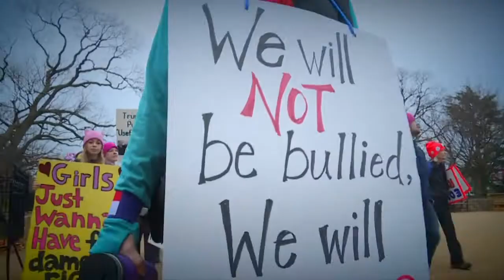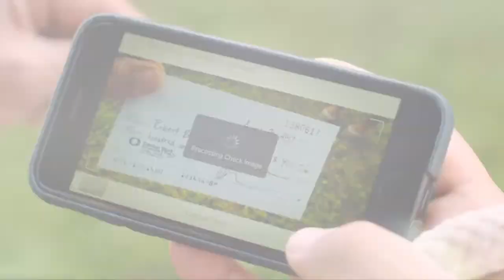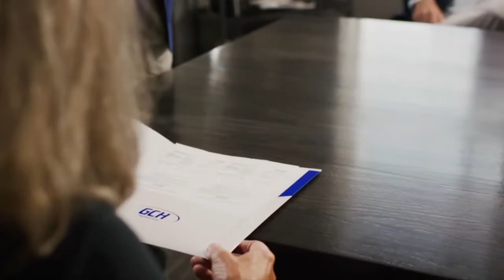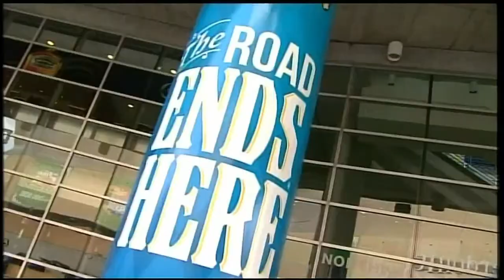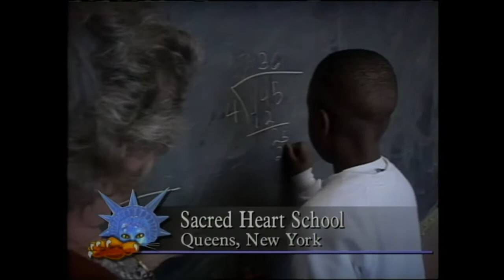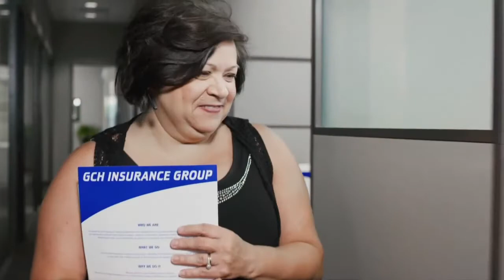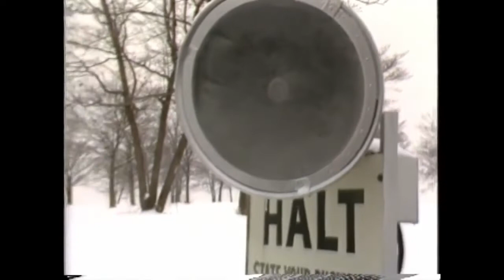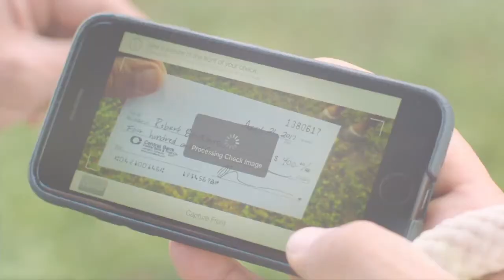WKYT News Special Sam Dick Journalist November 20, 2021